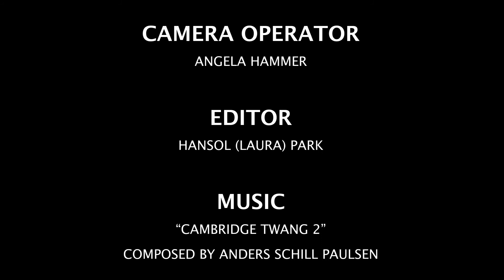2018 Interview with Fella Cederbaum of What It Means, Truth, and A Tear In My Heart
Our host, Camille, interviews Director Fella Cederbaum of three experimental shorts: What It Means, Truth, and A Tear In My Heart.